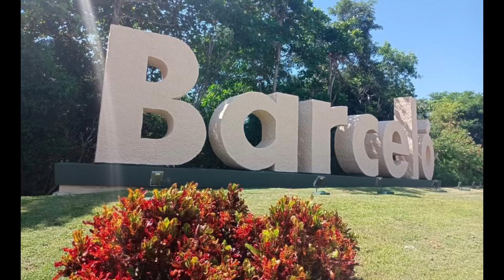Barcelo Maya Beach Resort ✅All inclusive Riviera Maya,México 🇲🇽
A beautiful resort excellent service,amazing beach .